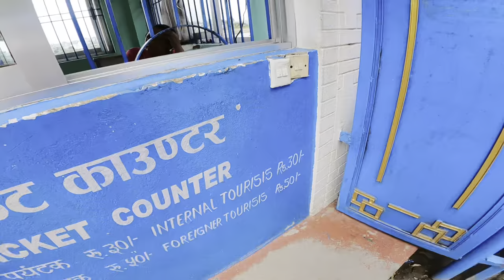Pharping Suspension Bridge || Tauda || Kathmandu Nepal